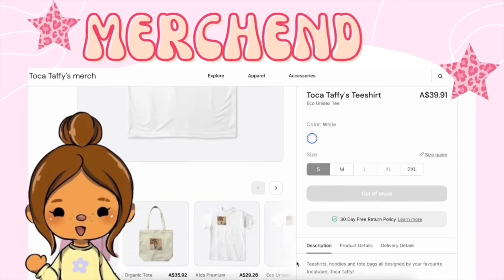Shopping Vlog🛍️ | COLLABORATION💗 | Toca Boca Role Play⭐️ | Toca Taffy🍬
-`🍋⊹˚·💗*๓🌞´ˊ˗
╰─➤  Hello my candies! welcome back to another video. 😊Today I am going shopping with Toca ellex PART 2 WILL BE IN HER CHANNEL💌🙊please support my channel by liking and commenting!💗🧘‍♀️I put a lot of time and effort into this video! 🐠It took me ages to make so please like and comment to support my channel🌸 Comment below if you like these kinds of videos and let me know what video you want to see next!💬✨Click the link in the description if you suffer from stress, anxiety, depression, ocd, add, adhd, ptsd or if you just really love slime!

ɞ ⋅.📍goal :: ꒰✿꒱ ↴
─ ⌇ ｡・★ 1k?! :)) omg also tysm for 945 ily guys sm!! 💗🤍
-ˋˏ 🖥 socials :: ꒰✰꒱ ↴
-ˋˏ 👀 remember :: ꒰✰꒱ ↴
-ˋˏ 📑 credits :: ꒰✿꒱ ↴
📸˚‧ɞ not my music 🎵 ⌇
📝- this caption is by @itztocaalice full credit to her
-ˋˏ 💬 FAQ :: ꒰✰꒱ ↴
 Q : what editing apps do you use?
 A: iMovie, phonto, Canva, BeFunky, ibis paint ༄ ★
-`🧃⊹˚·🥗*๓´🌂 ˊ˗
𝙼𝚈 𝙿𝙾𝚂𝚃𝚂 ˗
-`🍊⊹˚·🧘🏼‍♀️*๓´🌞 ˊ˗

─.⋅ ʚ ꒰ 🎥 ꒱ ɞ ⋅.─
tags (ignore!!)

If you have made it this far then comment this emoji ☔️ and I will give you a shoutout either on my next YouTube video or on my Instagram!